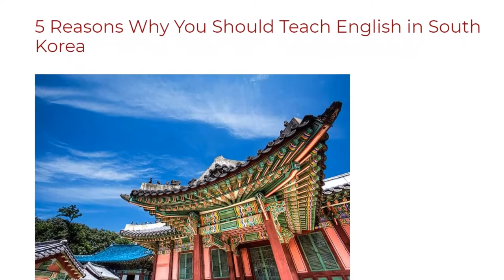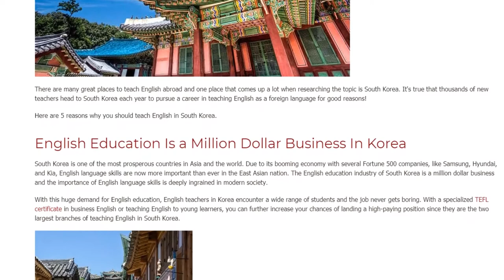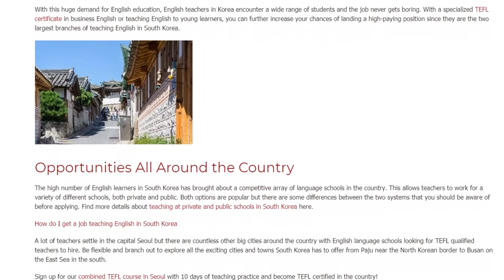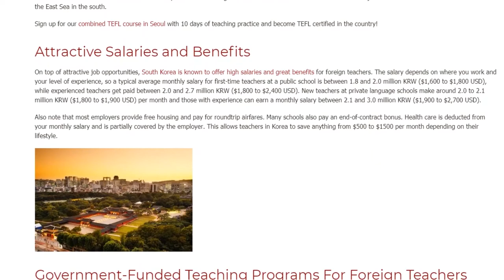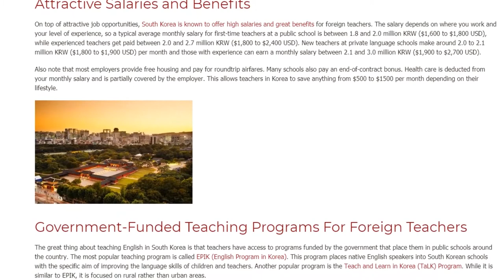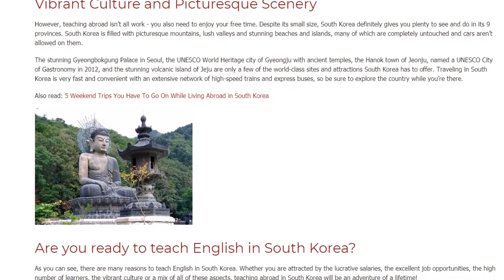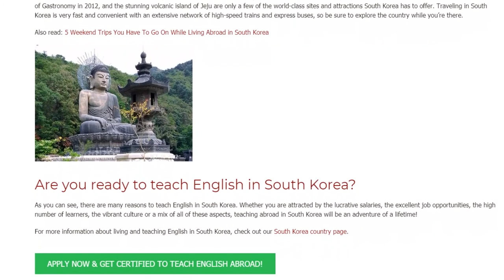5 Reasons Why You Should Teach English in South Korea | ITTT TEFL BLOG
There are many great places to teach English abroad and one place that comes up a lot when researching the topic is South Korea. It's true that thousands of new teachers head to South Korea each year to pursue a career in teaching English as a foreign language for good reasons!

Here are 5 reasons why you should teach English in South Korea.